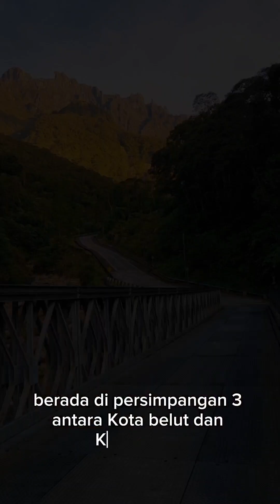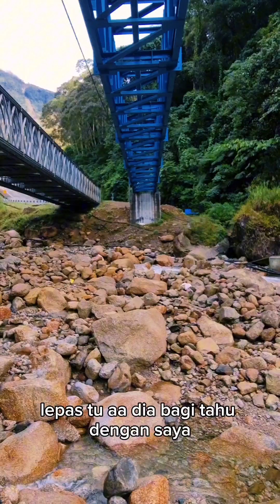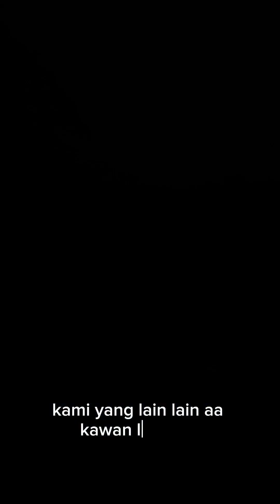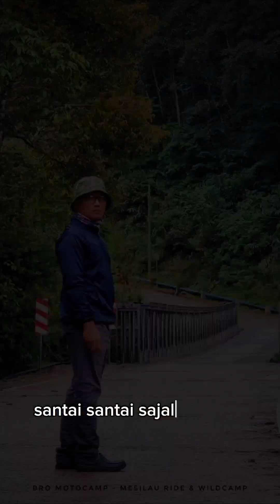Spooky wildcamp at Mesilau